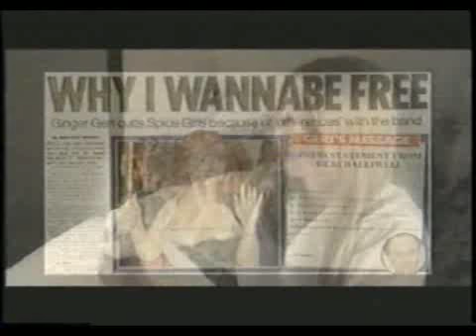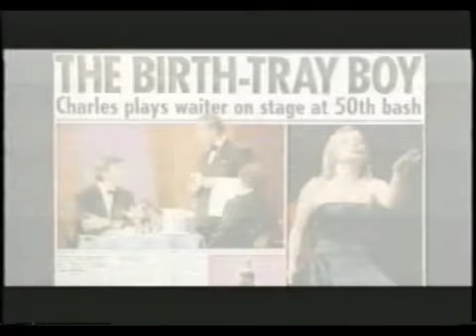Geri Halliwell - Schizophonic Official Video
When it comes to promotion, there's no other like Geri Halliwell. When she released her first solo album, "Schizophonic" (1999), she put together this funny promo video and sent it to the media. Clips from it were used in TV news and reports all over the world. now you can watch the whole video here.